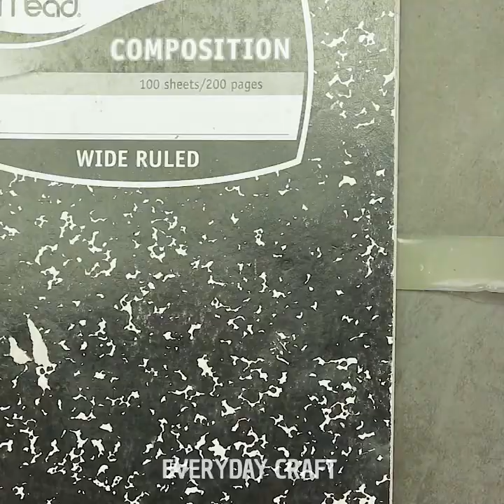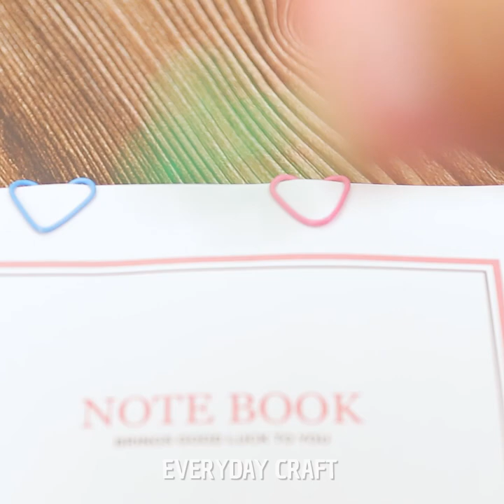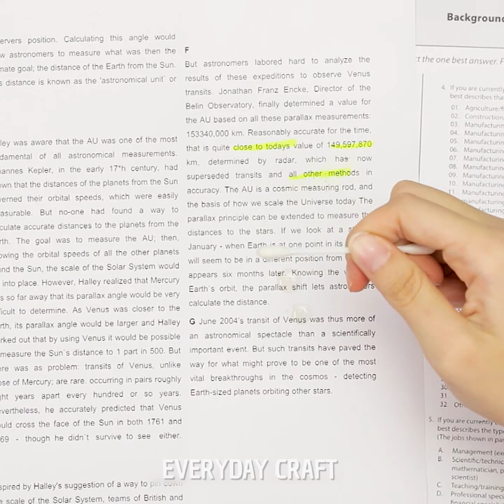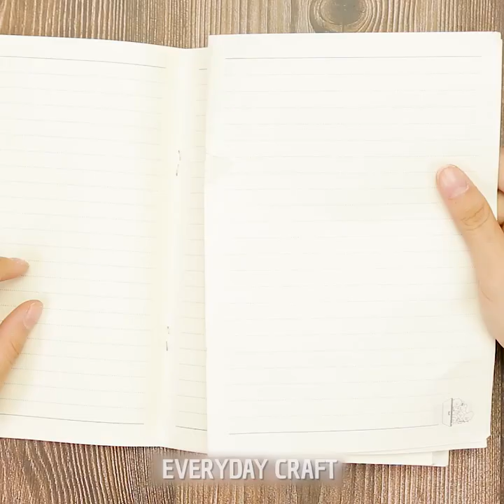COOL DIY SCHOOL SUPPLIES || Back to School Hacks || Everyday Crafts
Learn how to make awesome liquid-cover and ribbon notebooks, rainbow highlighter, notes holder, cute animal bookmarks, multiple pen and many more great hacks! :)

-TIMESTAMPS:
00:07-00:44 Paper millet craft
00:45-01:30 Vase of flowers craft
01:31-01:51 DIY Leather Fish Earphone Wrap
01:52-02:31 Basic sewing skills ribbon bookmark craft
02:32-02:52 Bookbinding clamp craft
02:53-03:17 Origami pouch craft
03:18-03:25 Bookmark left craft

We do not have any political or discriminatory intention and action. If you use the information in this video and it harms to you, we will not take the responsibility of any damage. Viewers should consider about what might happen before replicating.